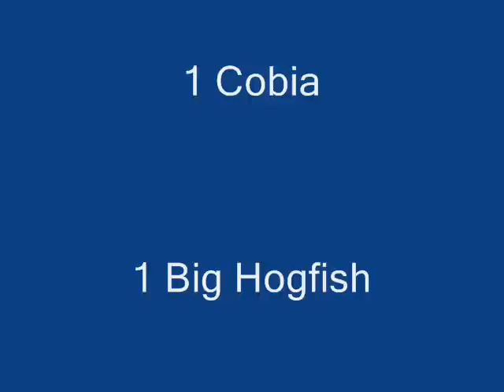Shark Tales spearfishing report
Shark Tales, 1000 lb Shark, Cobia, Huge Eagle Ray, Lionfish, Grouper and lobster everywhere Check us out